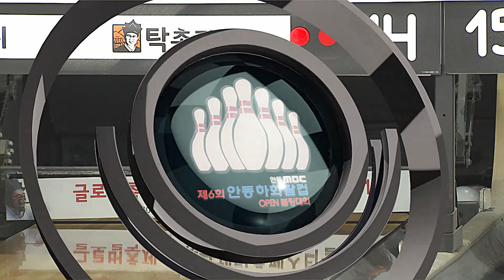(3,4위전) 하회탈컵 볼링대회 [ 구미 일편단심 VS 경산 더삽 ]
하회탈컵 볼링대회 3,4,위전 구미 일편단심 vs 경산 더삽